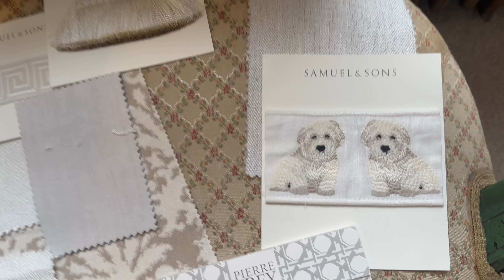DECORATING NATHAN'S APARTMENT & UNVEILING MY NEW PORTRAIT | Nicolas Fairford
Join Nicolas as he visits his friend Nathan at Home in Edinburgh and helps him with some interior design. Nicolas also unveils his full-size portrait by artist Jonathan Freemantle.

The Nicolas Fairford Online Store is back!